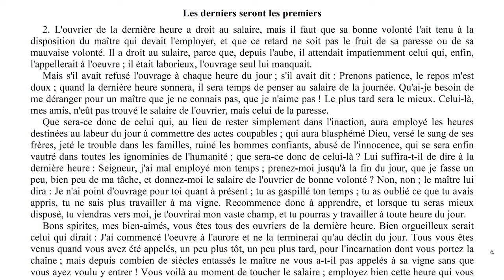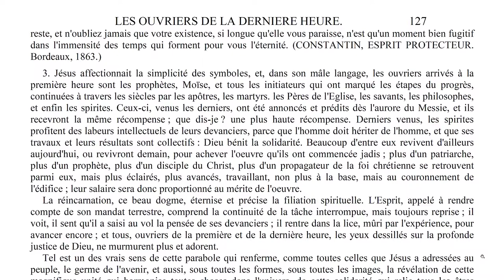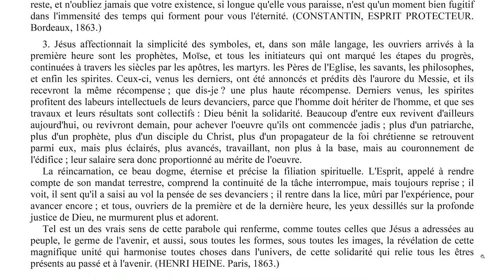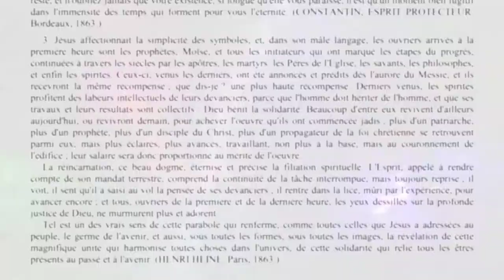Elévation de pensée - 0009 - Les derniers seront les premiers - LA MAISON DU SPIRITISME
Episode N°9 : Les derniers seront les premiers.

00:16 Lecture
07:32 Réflexions

Lecture :
L'évangile selon le spiritisme - Allan Kardec
Chapitre 20 - Les ouvriers de la dernières heures.
Les derniers seront les premiers.

Rejoignez-nous !